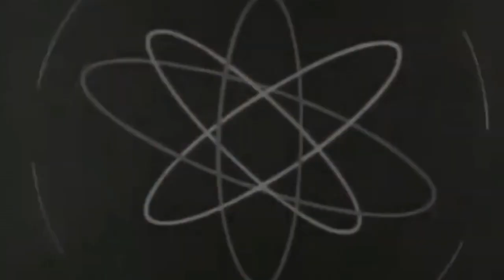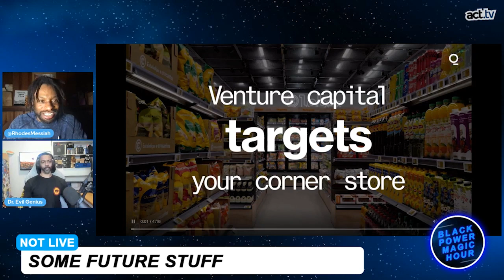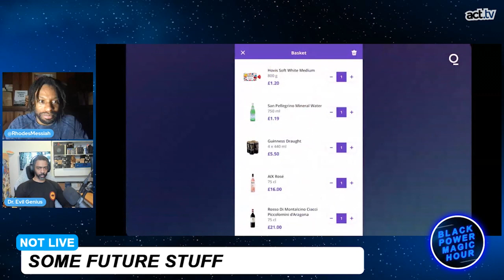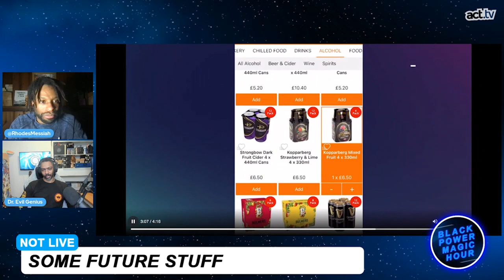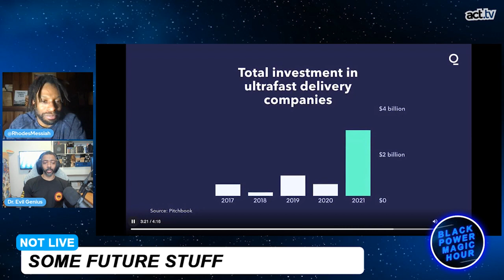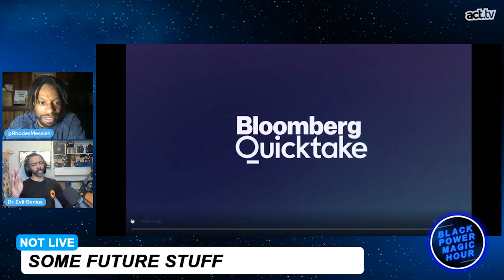Will 15-Minute Delivery Services End Bodegas?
Across the world, food delivery services are making it more convenient for people to work more hours for less money. Is this a good thing?  Join Black Power Magic Hour hosts Messiah Rhodes & Dr. Evil Genius in the discussion.  From the Black Power Magic Hour's 'Some Future Stuff' segment.